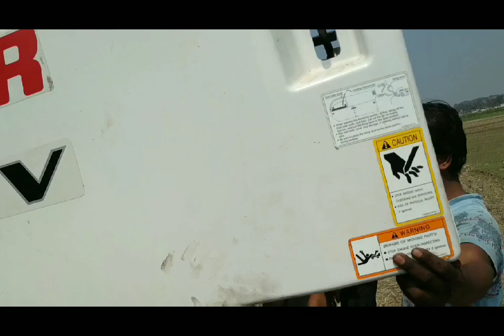Combine Harvester - How It's Work / Yanmar AW70GV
Mechanism of Combine Harvester and paddy harvesting process.
   Yanmar AW70GV, self propelled world's no. 1 crawler type combine harvester, with Japanese harvesting technology. It has powerful 70 HP, low fuel consumption 4 cylinder engine with 3318cc in total capacity provides great power and excellent combustion efficiency with direct fuel injection while consumes less fuel. The large capacity 90 liter fuel tank makes it possible to operate during a day without refill. The twin threshing system, combine front rotor and long threshing rotor, is exclusively designed for advanced accurate and synchronizing operations. For performance in wet field, 500mm in width and 1700mm in length, the crawler exerts only a relatively small amount of ground contact pressure. It performs efficiently in deep and soft field. Frequently used actions such as making turns, adjusting cutter blades and reel times require only simply movement of the multi function control lever. Having a width of 850mm and length of 1410mm , the swing separator enhances better selection, preventing chaff and dust from mixing with the grain.